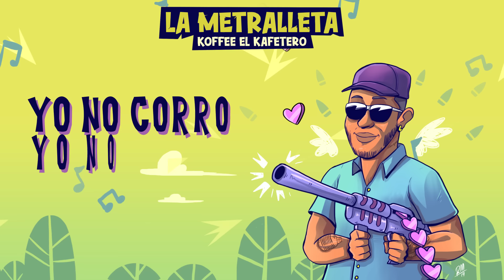Koffee El Kafetero - La Metralleta [Lyric Video]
Music Video by Koffee El Kafetero performing: La Metralleta - Koffee el Kafetero